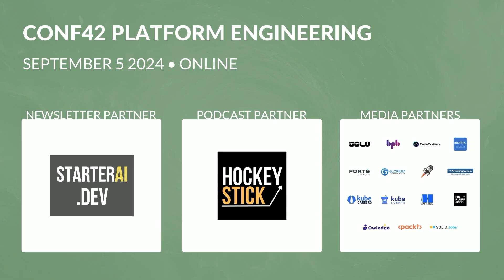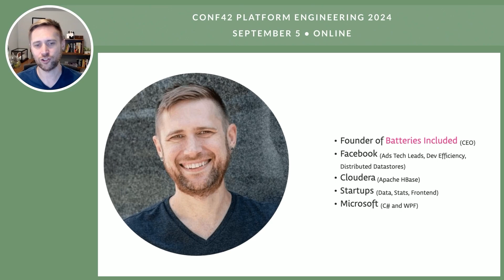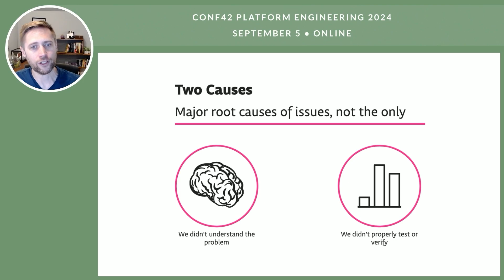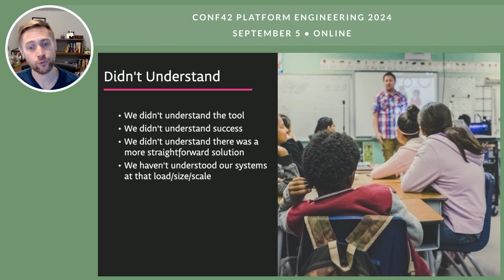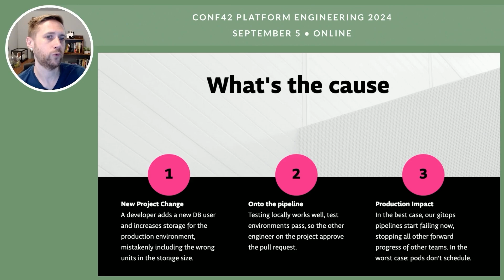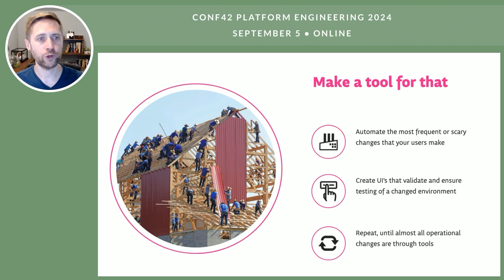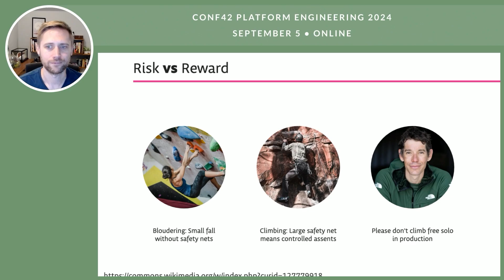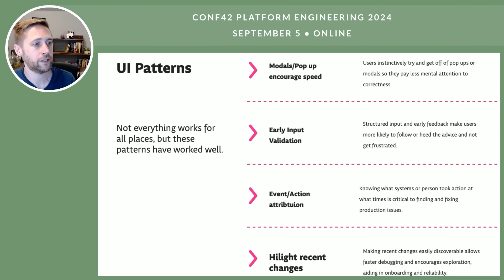Developer-Driven Platforms: Automation and UI Excellence | Elliott Clark | Conf42 Platform Eng. 2024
Chapters
0:00 intro
0:14 Introduction and Speaker Background
01:51 Setting Goals for Developer Platforms
03:38 Challenges in Balancing Speed and Sustainability
04:54 Understanding Developer-Induced Incidents
08:37 Case Study: Production Environment Mistake
13:29 Building Better Tools and Guardrails
17:09 Best Practices for UI and Validation
20:23 Conclusion and Call to Action